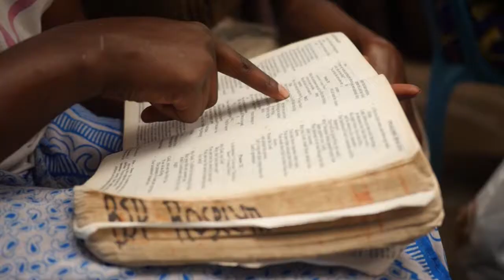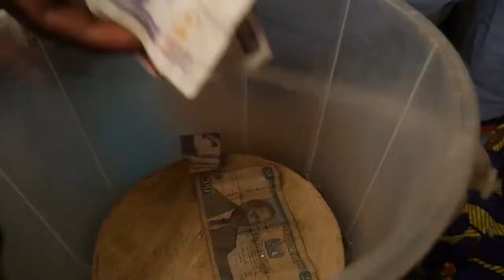PASTORS BANDIA WANAHUBIRI SADAKA PEKEE (Majembe Deliverance Church " MDC ")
Hali ya maisha imekua ngumu zaidi, sasa njaro ni kuanzisha Kanisa, Karibuni MDC ( Majembe Deliverance Church )